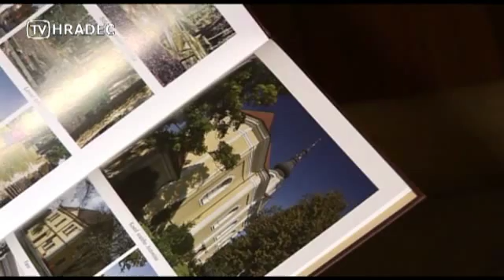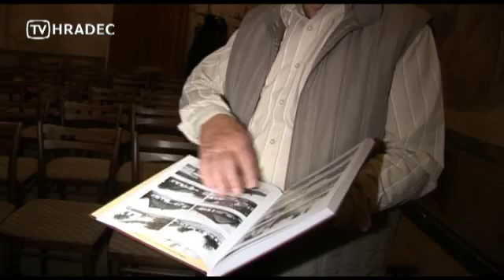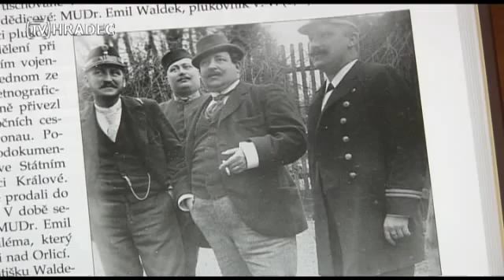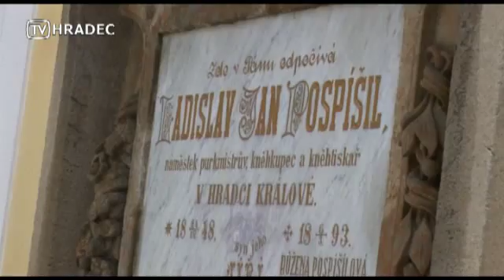tvhk kultura krest novy hradec OPR